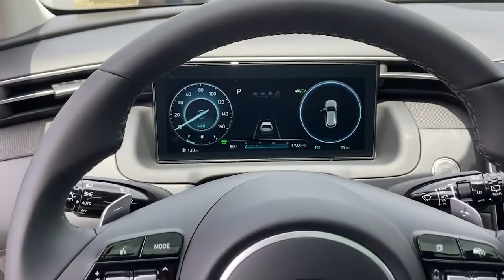2022 Hyundai Tucson_Hybrid Newnan, Peach Tree, Carrollton, Grantville, Palmetto, GA 2B5067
Phantom Black New 2022 Hyundai Tucson_Hybrid available in Newnan, Georgia at  at Southtowne Hyundai Newnan. Servicing the Peach Tree, Carrollton, Grantville, Palmetto, GA area.
2022 Hyundai Tucson_Hybrid SEL Convenience - Stock#: 2B5067 - VIN#: KM8JFCA1XNU019646

800 Bullsboro Dr.

2022 Hyundai Tucson Hybrid SEL Convenience Phantom Black 4D Sport Utility AWD 6-Speed Automatic 1.6L I4 DGI Hybrid Turbocharged DOHC 16V LEV3-SULEV30brbrTHIS VEHICLE INCLUDES THE FOLLOWING FEATURES AND OPTIONS: 4-Wheel Disc Brakes 6 Speakers ABS brakes Air Conditioning Alloy wheels AM/FM radio: SiriusXM Auto High-beam Headlights Auto-dimming Rear-View mirror Automatic temperature control Axle Ratio: 3.32 Brake assist Bumpers: body-color Delay-off headlights Driver door bin Driver vanity mirror Dual front impact airbags Dual front side impact airbags Electronic Stability Control Emergency communication system: Blue Link Connected Car Service (3-year complimentary subscription) Exterior Parking Camera Rear Four wheel independent suspension Front anti-roll bar Front Bucket Seats Front Center Armrest Front dual zone A/C Front reading lights Fully automatic headlights Garage door transmitter: HomeLink Heated door mirrors Heated Front Bucket Seats Heated front seats Illuminated entry Low tire pressure warning Occupant sensing airbag Outside temperature display Overhead airbag Overhead console Panic alarm Passenger door bin Passenger vanity mirror Power door mirrors Power driver seat Power Liftgate Power moonroof Power steering Power windows Radio data system Radio: AM/FM/HD SiriusXM Audio System Rear anti-roll bar Rear seat center armrest Rear window defroster Rear window wiper Remote keyless entry Roof rack: rails only Security system Speed control Speed-sensing steering Split folding rear seat Spoiler Stain & Odor Resistant Cloth Seat Trim Steering wheel mounted audio controls Tachometer Telescoping steering wheel Tilt steering wheel Traction control Trip computer Turn signal indicator mirrors Variably intermittent wipers and Wheels: 19 x 7.5 J Machine-Face Finish Alloy.brSouthTowne is a family owned and operated full-service dealer serving the communities of Newnan Peachtree City Carrollton Griffin LaGrange Columbus Union City Morrow Riverdale Fayetteville and the rest of Greater Atlanta for more than 25 years. We are 100% committed to ensuring this will be the most pleasant car-buying and ownership experience youve encountered. We look forward to the opportunity to earn your business. Price does not include tax tag title fees or doc fee of $897.